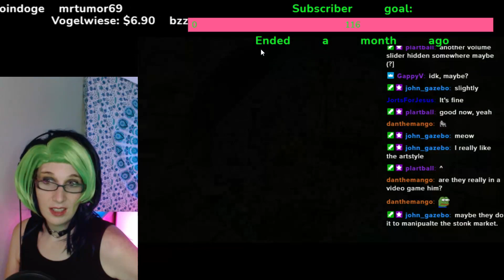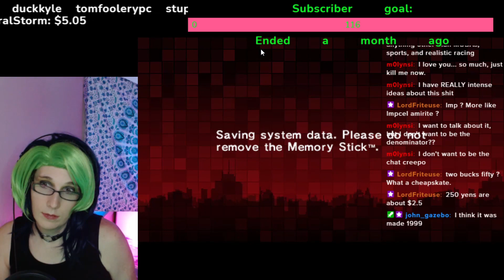Persona 2 Innocent Sin Let's Play 2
Persona 2 Innocent Sin 2

Persona 2, Innocent Sin, P2:IS, Persona 2 Innocent Sin, Atlus Games, Let's Play, Cosplay, lets play, shin megami tensei